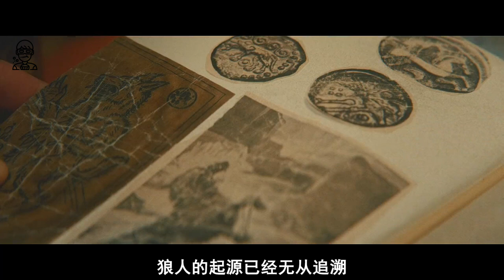2023挪威最新驚悚片《維京惡狼》遠古神獸衝入北歐肆虐#維京狼